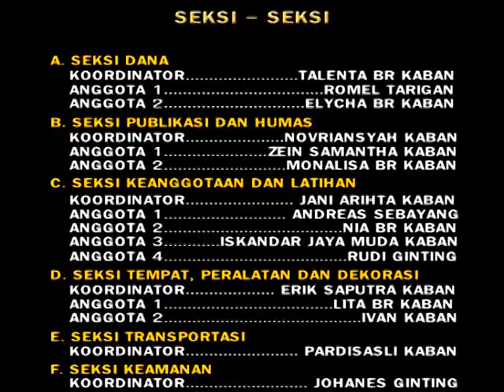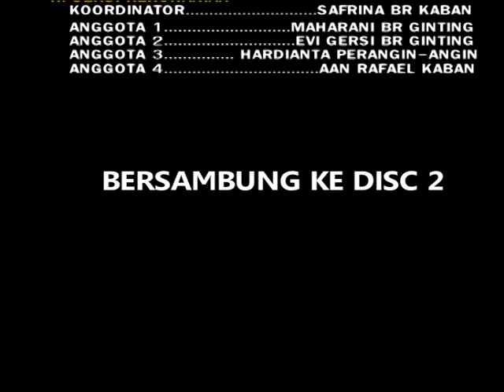Sabar e pe Lit Sibarna | Sri Dewi Br Tarigan | Gendang Salih | Acara Live GGA Kaban / Sinukaban 2013